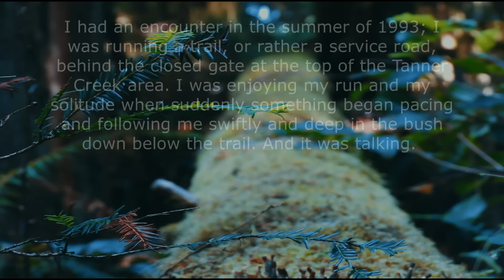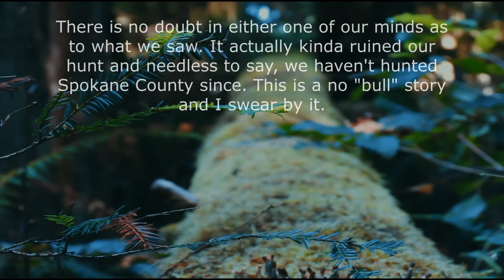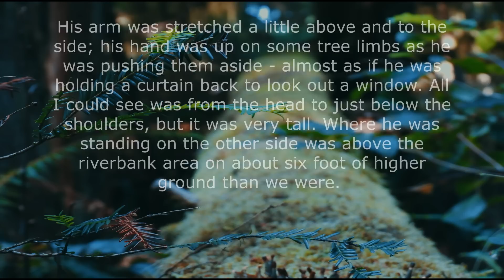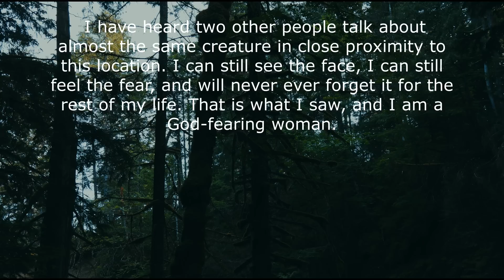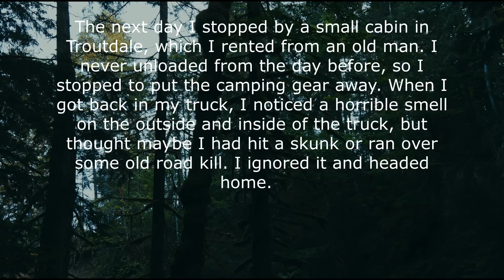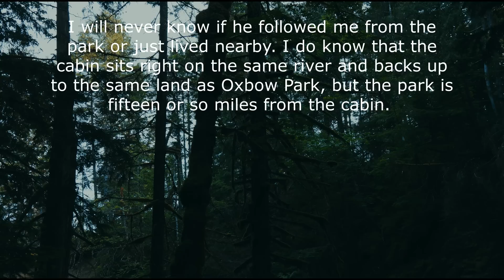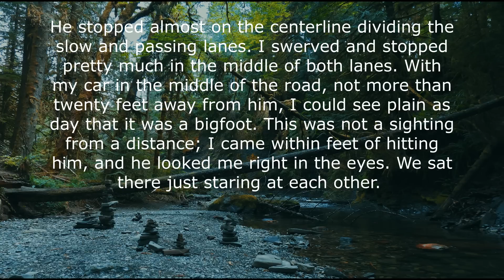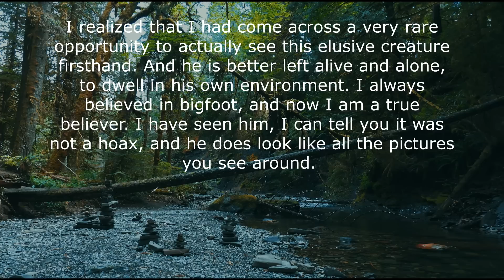BIGFOOT FOLLOWED ME HOME! True Bigfoot Stories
"I hope I never see it again, as it was something evil. I don't know how else to describe it, other than to say I felt a presence both times that was one of complete terror and doom of which I had never before nor since experienced. I am a very caring person and love all animals and creatures, and I have never had this feeling about anything in my life. I don't think it was a "normal" one."